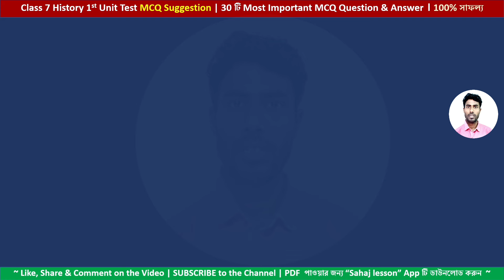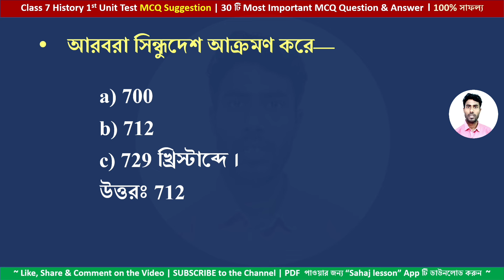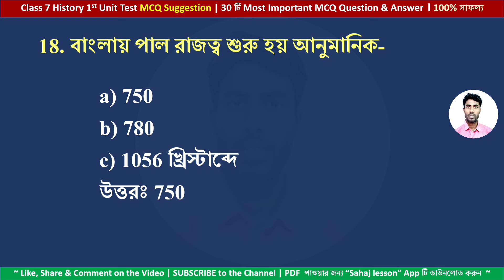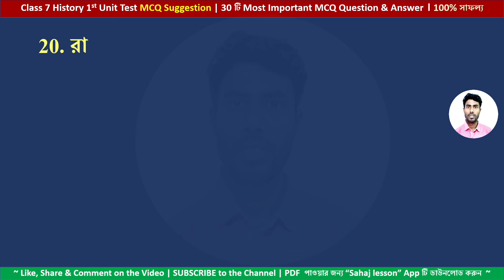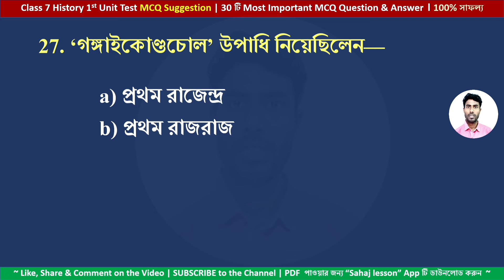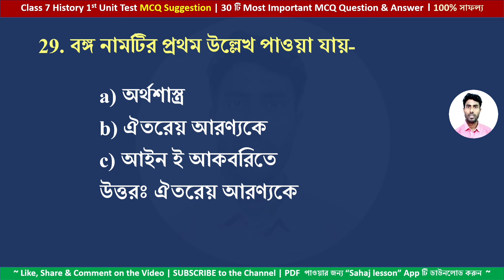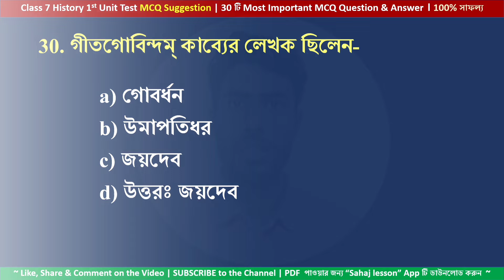class 7 1st unit test mcq question answer 2024 | class 7 history 1st unit test mcq suggestion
PDF+Video এখানে পাবে class 7 1st unit test mcq question answer 2024 | class 7 history 1st unit test mcq suggestion

About the video: class 7 1st unit test  mcq question answer 2024 | class 7 history 1st unit test mcq suggestion, itihas

Solved queries:
class 7 1st unit test  mcq question answer 2024
class 7 history 1st unit test mcq suggestion
class 7 history 1st unit test mcq suggestion 2024
class 7
class vii
history
itihas
suggestion
mcq
mcq question answer
mcq question
syllabus
marks division
question patern
1st unit test
class 7 history 2024 mcq
class 7 itihas mcq question
first unit 2024 mcq
class vii itihas suggestion 2024
class 7 history 1st unit test mcq
class 7 itihas first unit test 2024
class 7 first unit test 2024
class 7 itihas 2024 mcq
class 7 first unit test 2024 itihas
class 7 question paper 2024
class 7 first unit test mcq 2024
class 7 History 1st unit test mcq question 2024
class 7 Itihas 1st unit test mcq 2024
class 7 first unit test itihas mcq question 2024
class 7 itihas 1st unit test mcq question suggestion 2024
class 7 first unit test itihas 2024
class 7 itihas 1st unit test question 2024
class 7 itihas first unit test mcq question 2024
class 7 1st unit test mcq question 2024
class 7 1st unit test itihas
class 7 history first unit test eviiam 2024
class 7 first unit test mcq question pattern 2024
class 7 history first unit test eviiam question 2024
class 7 first unit test itihas suggestion 2024
class 7 first unit test mcq question and answer 2024
class 7 first unit test itihas question 2024
class 7 first unit test history question 2024
class 7 itihas first unit test eviiam question 2024
class 7 1st unit test history question paper 2024
class 7 history question answer 1st unit test
class 7 history suggestion 1st unit test 2024
class 7 itihas 1st unit test mcq
class 7 history first unit test question answer 2024
class 7 first unit test history question answer 2024
class 7 history question 2024 1st unit test
class 7 itihas 1st unit test 2024 mcq
first summative evaluation 2024 mcq
class 7 1st summative evaluation 2024
class 7 itihas 1st summative evaluation 2024
class 7 itihas 1st summative mcq question 2024
class 7 itihas 1st summative mcq suggestion 2024
class 7 first unit test itihas mcq question with answer 2024
sahaj lesson